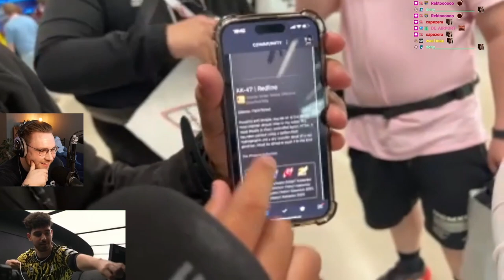Drake showing off his CS inventory but he gets muted halfway in